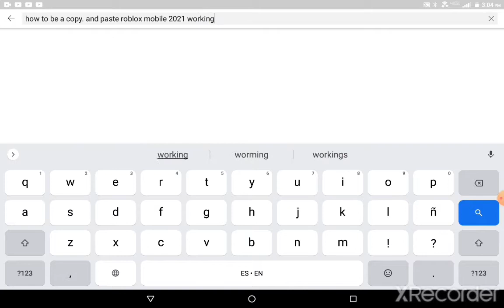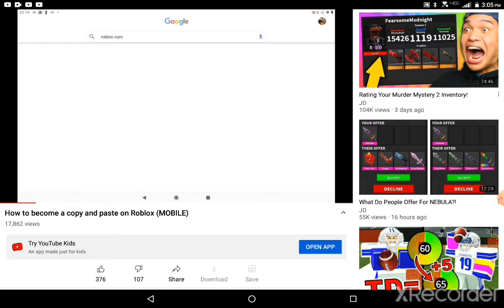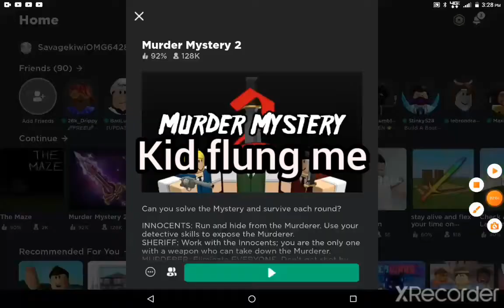little kids be like... [ROBLOX]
little kids in Roblox.

[ADVICE]
do not do what i did
do not be a copy&paste
do not be toxic
DO NOT TEAM